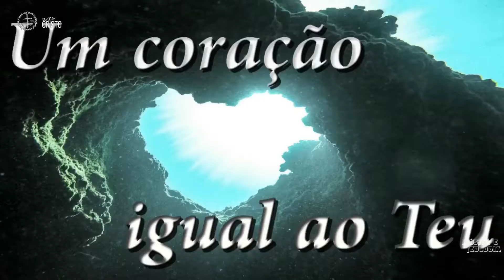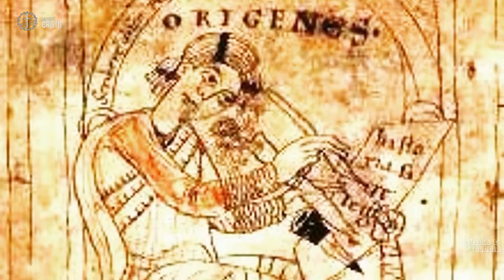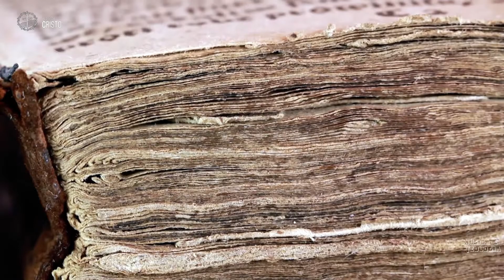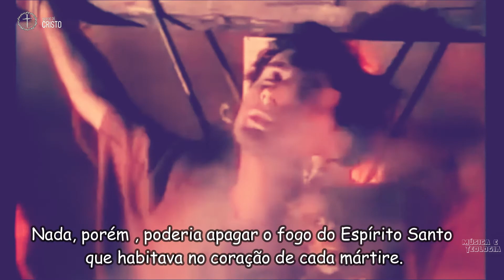(DC#030) - Sétimo Severo | A Paixão de Perpétua e Felicidade (História do Cristianismo)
Sétimo Severo | A Paixão de Perpétua e Felicidade (História do Cristianismo)
Hoje, entraremos no século terceiro com o relato da perseguição feita por Sétimo Severo e sobre os grandes mártires desta época, e veremos o relato do martírio de Santo Andeol, e falaremos sobre o martírio de uma das mais comoventes figuras de toda esta admirável his­tória: a figura de Perpétua. O relato de seu martírio, bem como o martírio de seus companheiros de prisão, incluindo a sua serva Felicidade, é uma história repleta de paixão e de fidelidade a Cristo.

Receba os vídeos direto no seu celular, através do Whatsapp ou do Telegram.
É totalmente gratuito e o material produzido é de excelente qualidade e, certamente, ajudará você a obter um maior conhecimento da Bíblia e um melhor relacionamento com Deus.